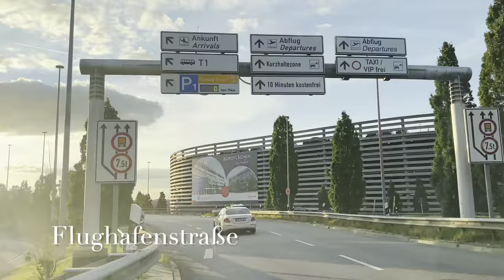Driving in Hamburg *[Winterhude ➡️ City Nord]**[4K]*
Driving in Hamburg
From Hamburg Winterhude to Hamburg City Nord
Enjoy the ride 😊
❤️HAMBURG ❤️REDISCOVER HAMBURG ❤️VISIT HAMBURG ❤️HAMBURG MEINE PERLE
Watch:

 • When you Realize — Mauro Somm | Free ...